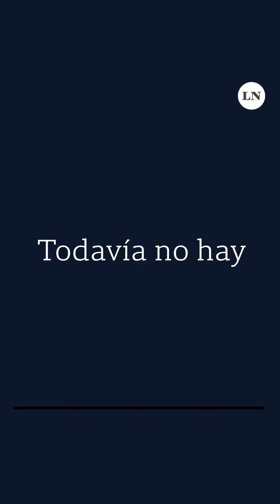El problema de las candidaturas del Frente de Todos | Por Carlos Pagni